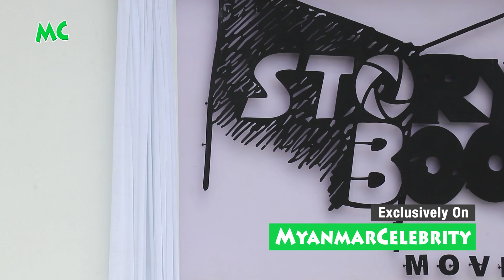နေတိုး ရဲ့ "Story Book Movie Studio" ဖွင့်ပွဲအခမ်းအနား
သရုပ်ဆောင် နေတိုး ရဲ့ "Story Book Movie Studio" ဖွင့်ပွဲအခမ်းအနားကို ဒီကနေ့ ဇွန်လ (၂၉) ရက်နေ့က ရန်ကုန်၊ မြောက်ဒဂုံမြို့နယ်မှာ ဖွင့်လှစ်ခဲ့ပါတယ်။